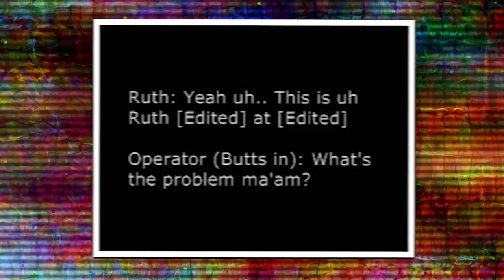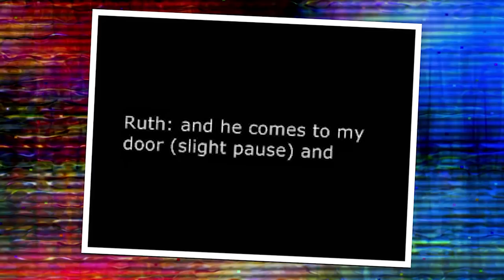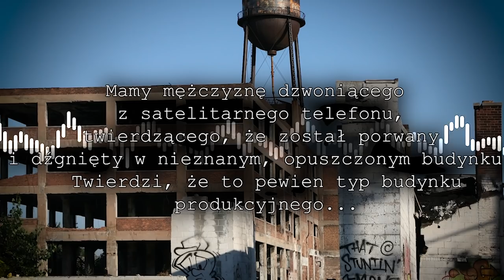PRZERAŻAJĄCE TELEFONY NA POLICJĘ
Strzel kciuka w górę pod filmem!  Dobijemy 1500 like pod filmem? Zostaw subskrypcję jeżeli jesteś nowy ponieważ dobijamy 90 000 widzów do końca września!